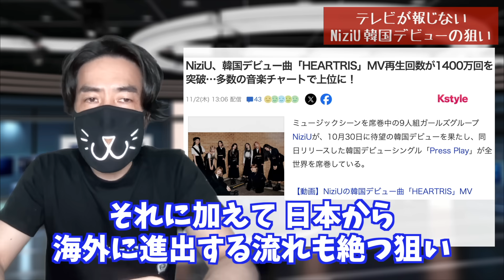NiziUファンは見ないでね。韓国デビューの真の狙いとウソ韓流ブームの手口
NiziUが韓国デビューした本当の理由

テレビ業界の不祥事やニュースを元テレビマンが解説してます。
ヤラセ、捏造、偏向報道、パワハラ体験談、芸能界の実態、
実体験をふまえてテレビ業界の裏側や真実などお伝えしてます。

‹自己紹介›
テレビ業界で１３年。
ブラック真っ只中の墓場以下でした。

▼メンバーシップ「もっと、テレビで言えないテレビの話」